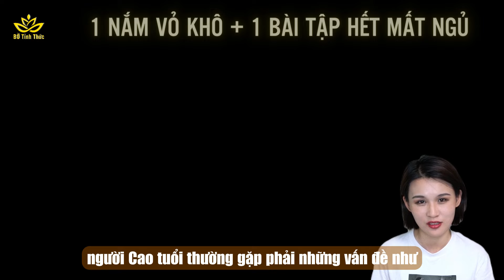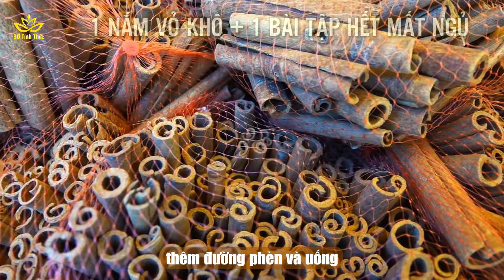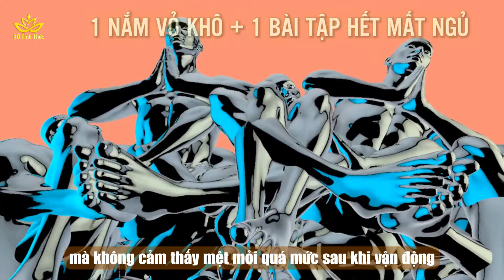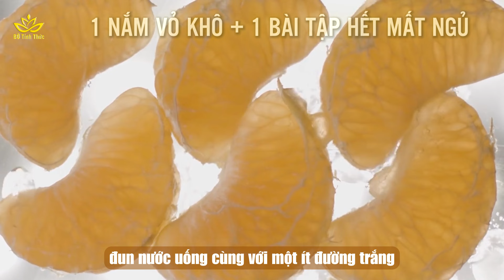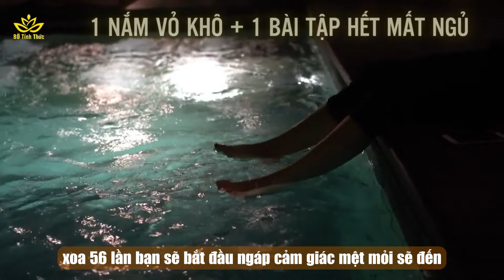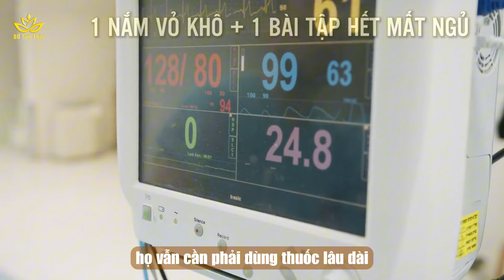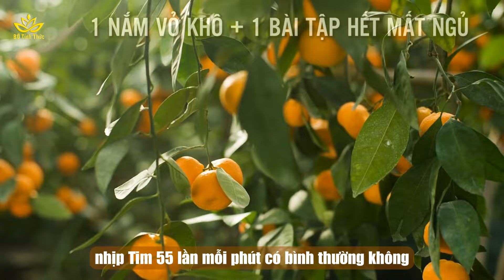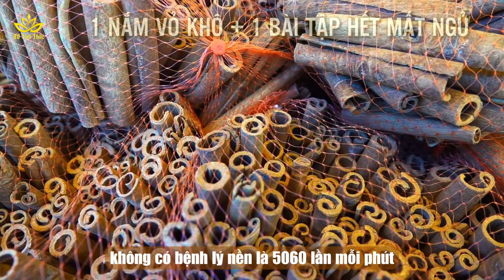1 NẮM VỎ KHÔ + 1 BÀI TẬP TRƯỜNG THỌ NÀY ĐÁNH BAY MẤT NGỦ KINH NIÊN SUỐT ĐỜI KHỎE THỌ VIÊN MÃN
1 NẮM VỎ KHÔ + 1 BÀI TẬP TRƯỜNG THỌ NÀY ĐÁNH BAY MẤT NGỦ KINH NIÊN SUỐT ĐỜI KHỎE THỌ VIÊN MÃN